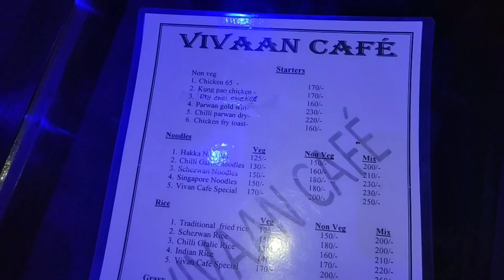1st Hookah Cafe in Tripura(Agartala) || Vivan Cafe || Restaurant || Vlog--5 || Sagnik's View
Location of Vivan Cafe:
Ashram Chowmuhani, Agartala, Near Kalyani Petrol Pump, 1st floor of SBI ATM...

Hookah Bar
Hookah Cafe
Vivan Cafe
Vivan cafe & restaurent
Agartala Hookah Bar
Agartala Hookah Cafe
1st Hookah bar in Agartala
1st Hookah cafe in Tripura
agartala Bar
1st Bar Agartala
first BAR on Agartala
Agartala's first Bar